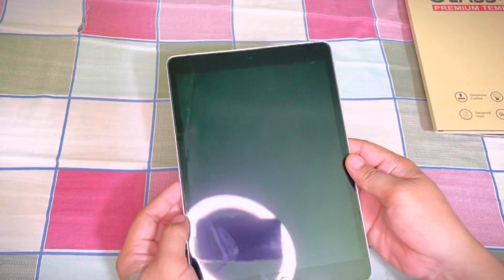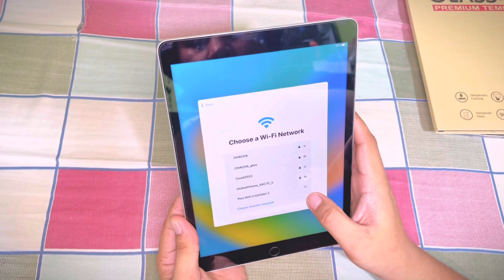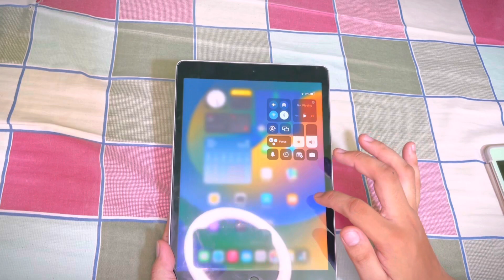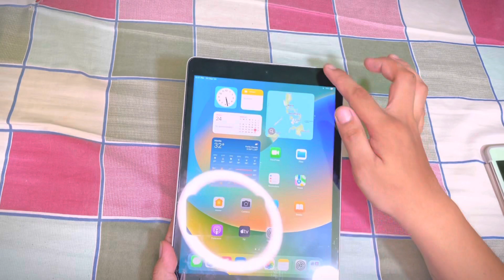IPAD 9TH GEN | 2023 | UNBOXING | SHOPEE BUDOL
Beyond the Box